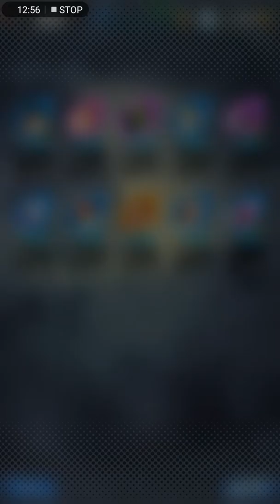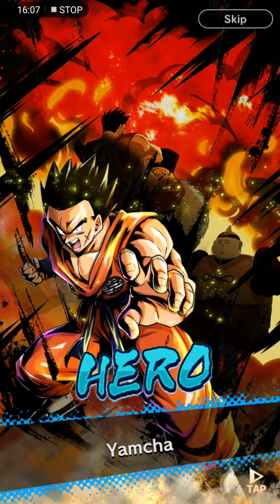DragonBall Legends - Free to play using all my summoning tickets | lots of SPs!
Most of the SP summoning scenes are here. Even the Hero to SP special along with SSJ vegeta again😁